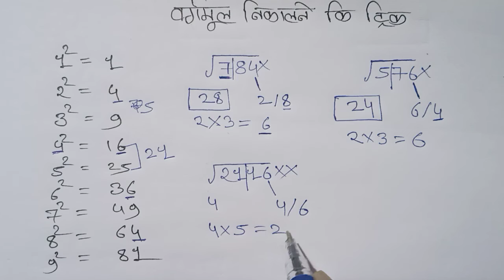vargmul nikalne ki trick | सिर्फ 2 सेकंड में | mp police,ssc railway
video cover
vargmul nikalne ki trick
vargmul nikalne ki short trick
vargmul trick
vargmul kese nikalte hai
varg aur vargmul
varg aur vargmul nikalna
vargmul aur ghanmul
mp police constable maths classes
mp police constable maths
mp constable exam update
mp police exam date 2021 new update
mp police exam date 2022
mp si maths
mp constable exam date
mp constable important question
mp police maths important topics
mp police maths important questions
mp patwari math class
mp patwari maths question
math important question mp police
ntpc math tricks
ntpc
ntpc math
ntpc math analysis
ntpc math analysis today
ntpc math question
ntpc important math questions
important math question for ntpc
railway group d math question
railway group d math important questions
rrb group d maths important questions
ssc
ssc math
ssc maths important questions 2021
ssc mts maths important questions
ssc mts maths important topics
ssc maths tricks
ssc math important question
ssc gd math
ssc gd math imp questions
ssc gd math imp topics
ssc cgl math
mathematics ssc gd
ssc cgl maths important questions
math important question ssc gd
up si math important question
up constable math question
math tricks